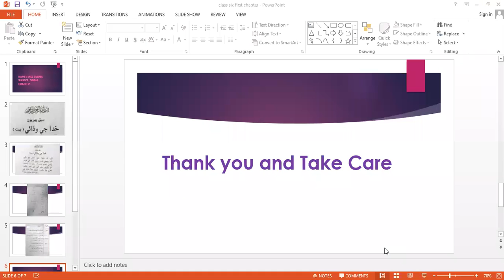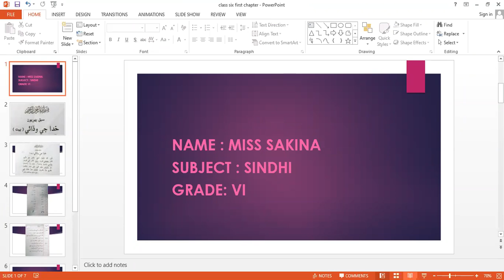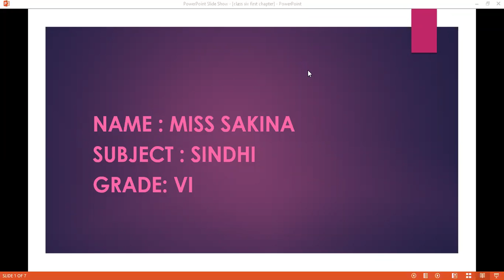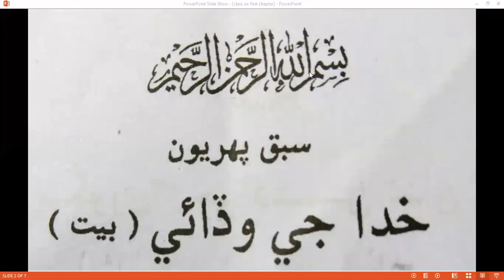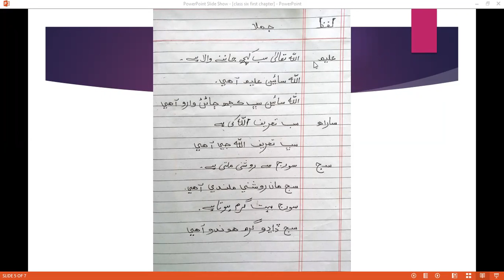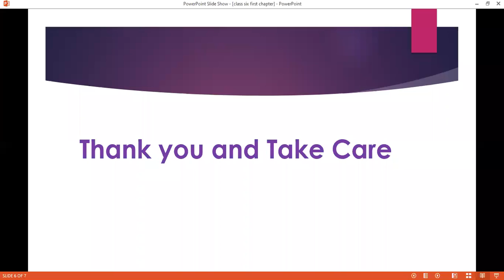rew khuda ji wadhi